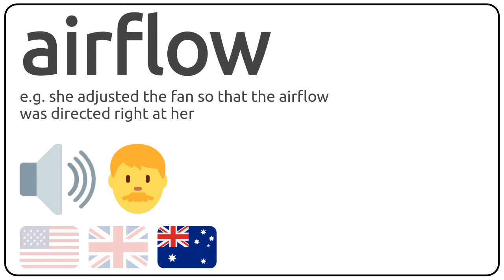How to pronounce airflow in english?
How to pronunce airflow in english
How to pronunce airflow in american accent 🇺🇸?
How to pronunce airflow in british accent 🇬🇧?
How to pronunce airflow in australian accent 🇦🇺?

Como se dice airflow en ingles?
Como se pronuncia airflow en ingles?